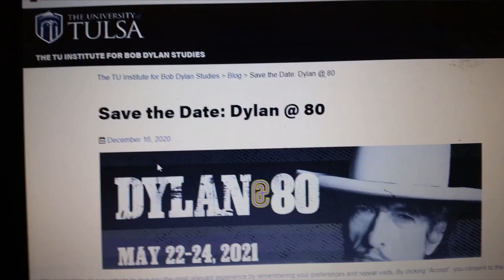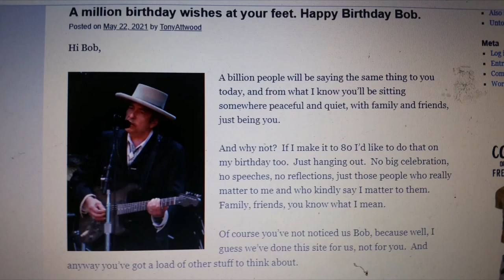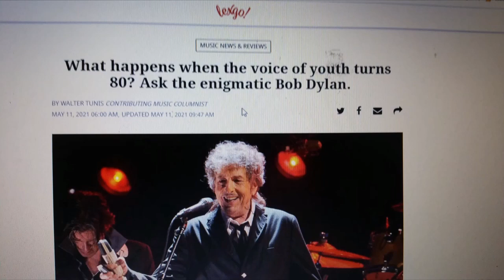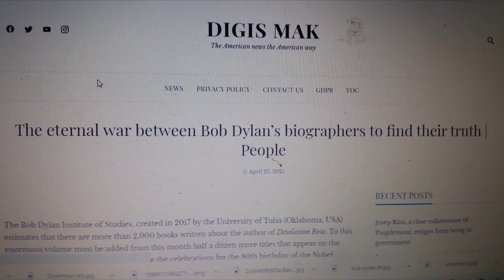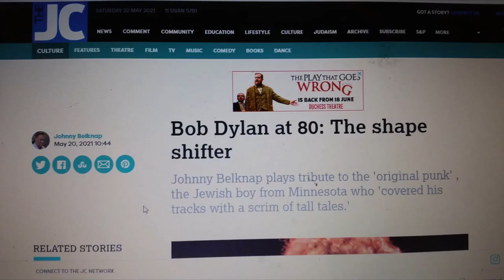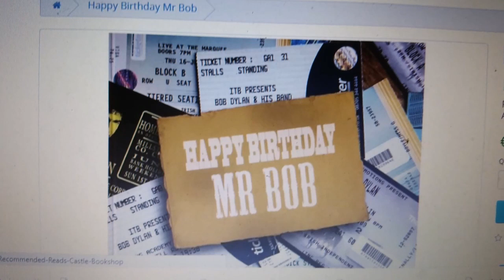Bob Dylan@80 "younger than that now" - Headlines & Back Pages - A tribute to Bob Dylan at 80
BobDylan, American singer-songwriter, poet Nobel Laureate and visual artist, turns 80 on Monday 24th May. Bob fans from all over the world, fellow musicians, DJs, bloggers, critics and media are celebrating a "never-ending" artist at 80 "younger than that now". Watch headlines and posters of this date and listen to an excellent rendition of My Back Pages and a verse of Forever Young (both from a soundboard recording of Bob's performance in Minneapolis, Minnesota on October 23, 1998).
HAPPY BIRTHDAY Bob, may your songs always be sung and may you stay forever young! - See Ya and Your great band at the restart of Your Never-Ending Tour ... [cheers from a modest 'never-ending Bob fan']